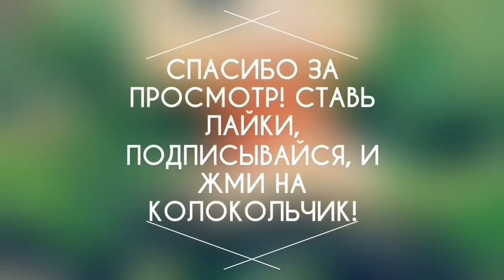LPS MV | Sundial | Your Text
🌿Привет!:3 Меня зовут Даша и ты на моем канале)🌸
😗Тут я снимаю видео с игрушками LPS💗
🐱Больше всего я буду снимать видео по типу: Что если, TAG, Short Film, UNBOXING, LPS MV (Клипы), LPS, LPS Сериал, Типы людей и мнооогое другое 💐
🎄Если хочешь со мной пообщаться и посмотреть на мою жизнь за кадром, то ниже есть несколько ссылок🍔
🍍Я живу в одном из маленьких городов Подмосковья🌄
🎁Также я люблю заказывать раз в год-полгода посылки с LPS с сайта eBay📝
Copyright by TrueStars Studio 2018 ©️